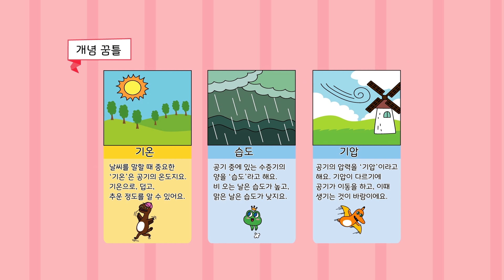과학동화 22화 | 딱 좋은 날씨 | 지구과학 - 날씨 | 공룡 대발이 | 대발이TV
★ 대발이 과학동화 22화 - [지구과학 - 날씨] 딱 좋은 날씨